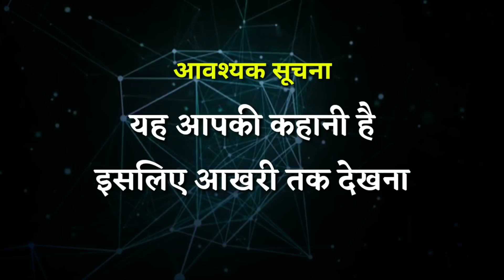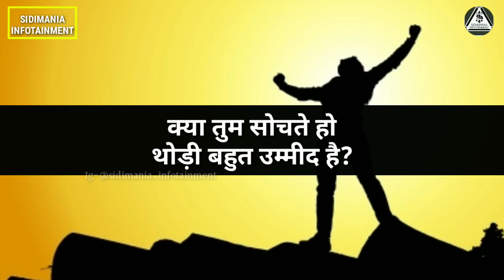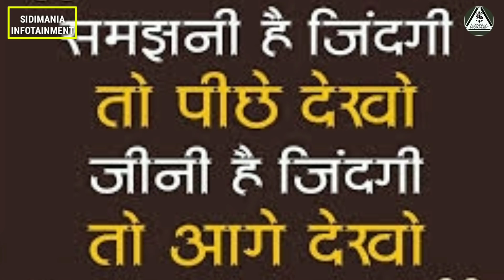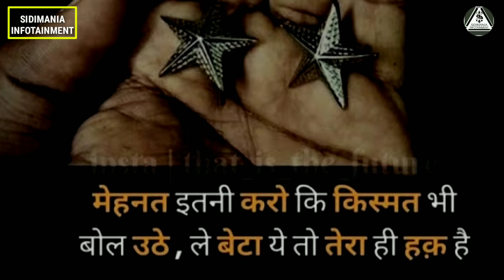🇮🇳 UPSC : 2 सवाल | IAS motivational video | IPS motivation | 2020 | UPSC CSE / ARMY / SIDIMANIA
Sidimania Infotainment This video is very important for those students who are Union Public Service Commission UPSC aspirants and who really want to achieve something really big I.e. Indian Administrative Service IAS, Indian Police Service IPS.
This is a republic day special video which explains the power of passion and determination.
There are certain other competetive exams like Staff Service Commission SSC to become an IFS, IRS etc.
This video is actually for 0.2% students who cleared UPSC exam out of 10 lakh students. This includes brief summary of the main key points for every aspirant . This is EXTREME MOTIVATIONAL CONTENT which you will not able to find on any other channel.

Ias motivation by sandeep maheshwari

IAS Motivational Video | Heart Touching Motivational Video of UPSC IAS IPS Aspirant | Sidimania 2020

Voice and Written by :

Sidhant Sharma creator of SIDIMANIA INFOTAINMENT

Ender Guiney Music

All images are for illustrative purpose only to educate everone.